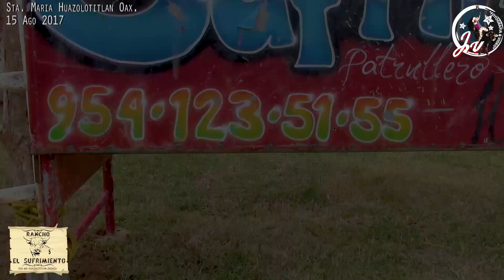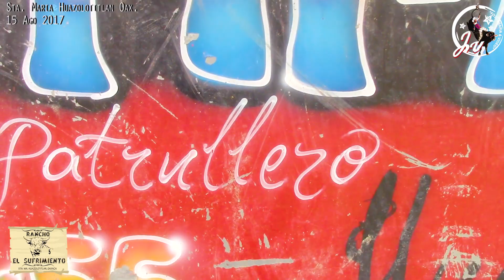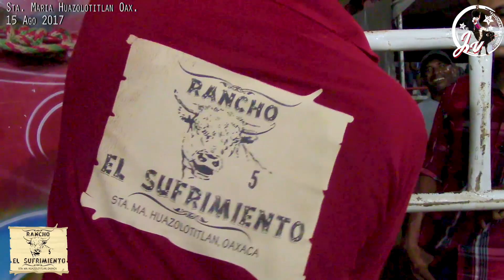Jalones Malditos! Rancho el Sufrimiento en Santa Maria Huazolotitlan 15 de Agosto 2017